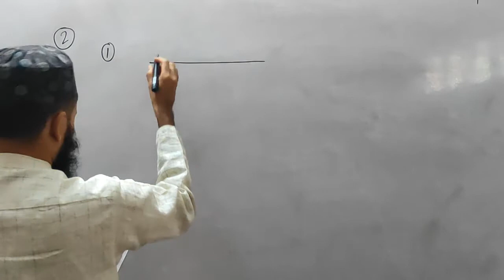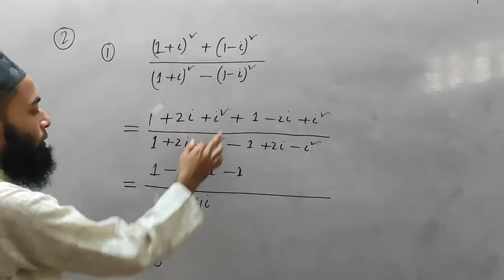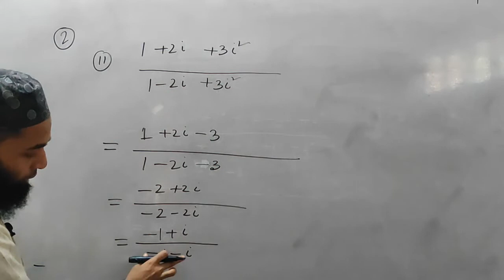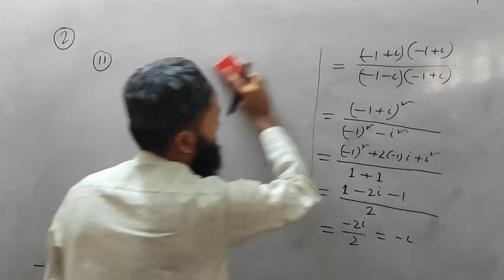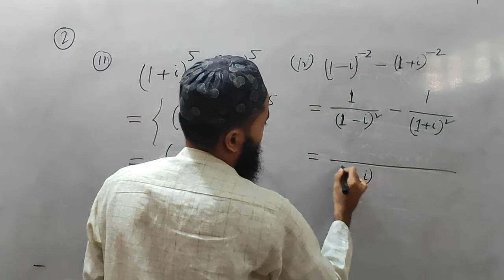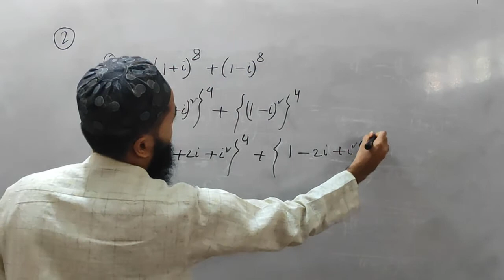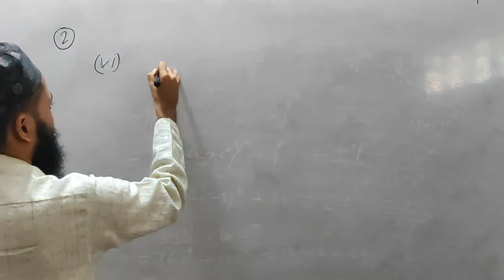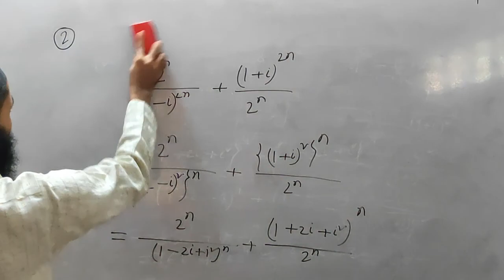HSC Preparation:জটিল সংখ্যা || পর্ব ৩ || 2nd Paper C 3 | Complex Number basic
HSC Higher math chapter 3 complex number, জটিল সংখ্যাঃরুপন্তি প্রকাশনী ২ নং প্রশ্নের সমাধান।